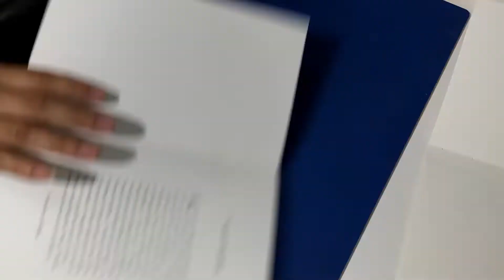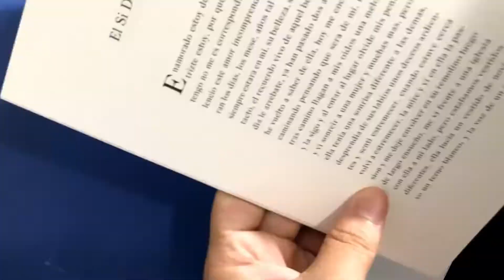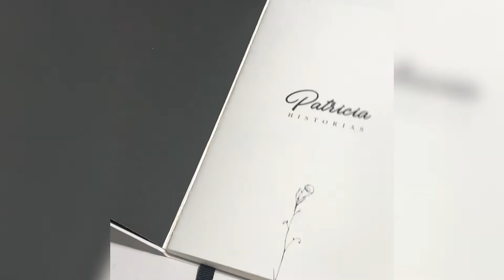Patty's Poem Book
Here's a gift that I made for someone very special. My first book made from beginning to end. I had the help of my sister who supported me in typing the content. Then I printed it and proceeded with the binding of the sheets and followed by the cover. I made a unique design for the cover, which I had it made by a calligraphy artist from Instagram (@philippsteh). So how you guys enjoy this vid.